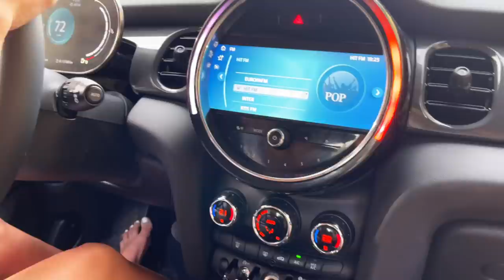NHLT débarque à IBIZA !!! MES NOUVEAUX MAILLOTS TOUJOURS AUSSI SEXYYYYYY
Une nouvelle collection de maillots de bain toujours aussi sexyyyy !! Je m'éclate toujours autant à tout créer de A à Z pour vous proposer une collection chaque année !!
Dites-moi quel est votre modèle préféré !!

.Je filme ma vidéo avec la caméra OSMO POCKET